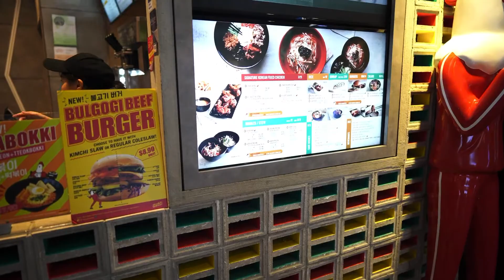Jinjja Chicken Day!